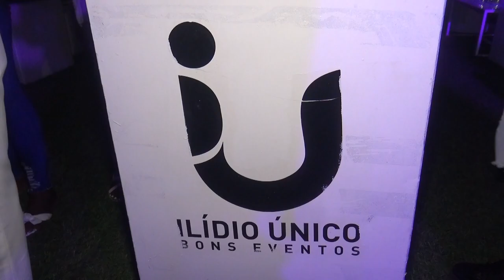REVEILLON PARADISE LOBITO 2022/2023 - HOTEL RESTINGA ILIDIO ÚNICO FOTO CHIPA APRESENTA